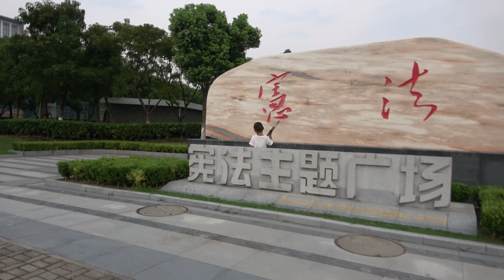泥城镇 步行&街拍 秋雨路 至 彭平公路 临港新城 上海 (十六)